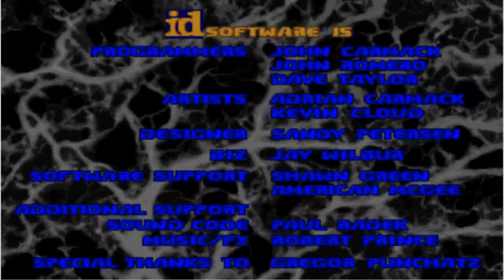Playin' - Doom - cobra2.wad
Non male come livelli. Peccato che mi sono dovuto fermare perché non trovavo più LE CHIAVI e mi sono perso. =-=

Copyright di terze parti: Entità: Music Publishing Rights Collecting Society Tipo di contenuti: Composizione musicale